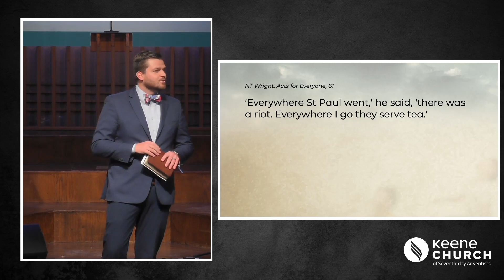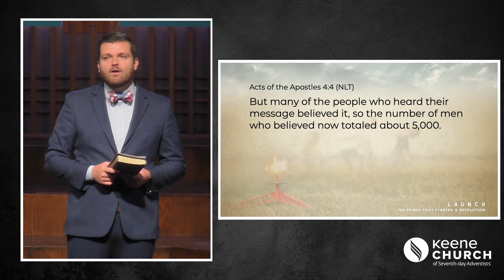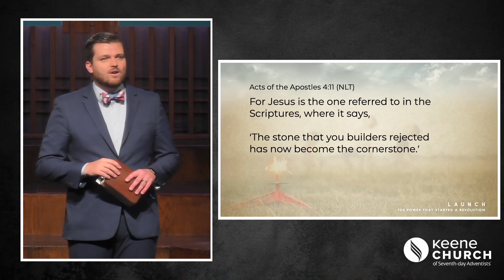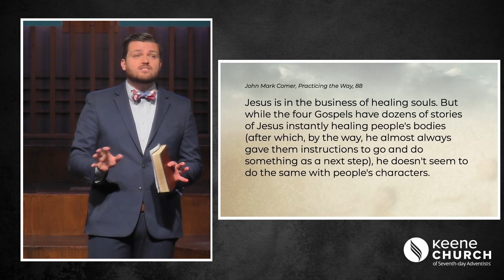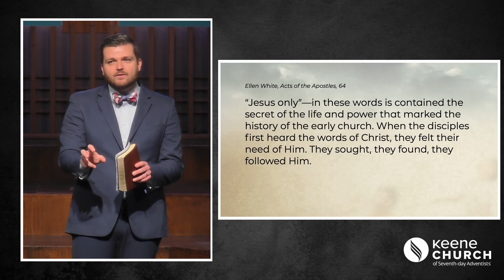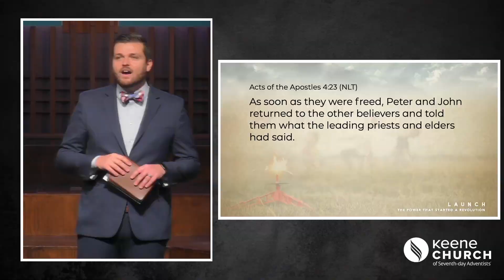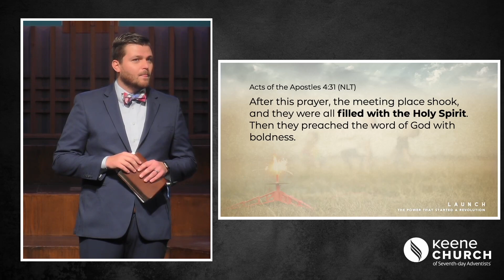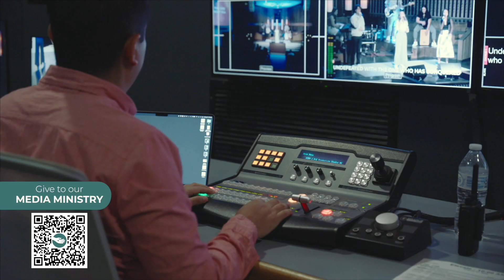Hold Me Back | Pastor Michael Gibson